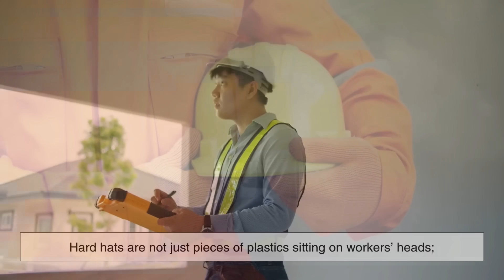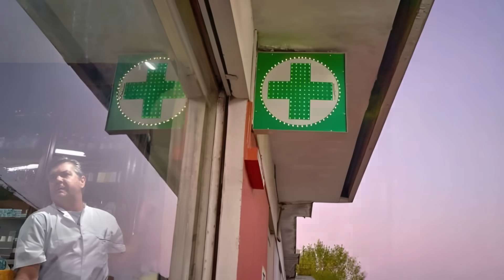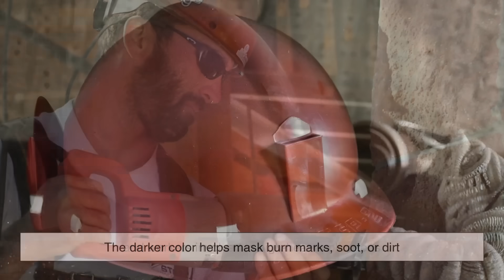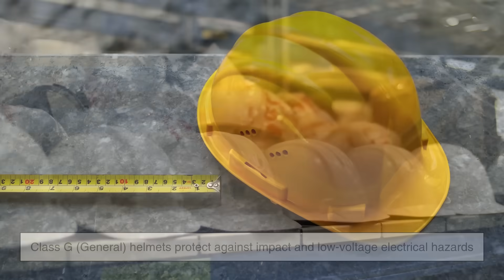What Do Hard Hat Colors Really Mean? (The Secret Code on Construction Sites) [ID0803]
Ever wondered why construction workers wear different colored hard hats? 🏗️ Those colors aren’t random — they tell a hidden story about roles, responsibilities, and safety on the job site. From white helmets of engineers to yellow hats of general laborers, every color has a purpose. In this video, we’ll uncover the fascinating history of the hard hat, explain what each color means, and reveal how this color-coding system keeps construction sites safe and organized.

🎥 Timestamps:
0:03 – Introduction: Why hard hat colors matter
0:53 – The invention of the modern hard hat
1:48 – How color-coding began in construction
2:26 – What the white hard hat means
3:06 – The yellow hard hat and general workers
3:31 – The blue hard hat and technical experts
3:54 – The green hard hat and safety officers
4:33 – The red hard hat and emergency response
4:54 – The orange hard hat for visibility and road work
5:19 – The brown, gray, and black hard hats
6:13 – Why color codes aren’t universal
7:02 – Hard hat protection classes (G, E, C) explained
7:38 – Modern innovations: smart helmets and future designs
8:13 – The meaning behind the colors: safety and teamwork